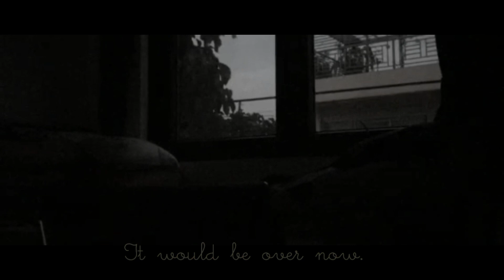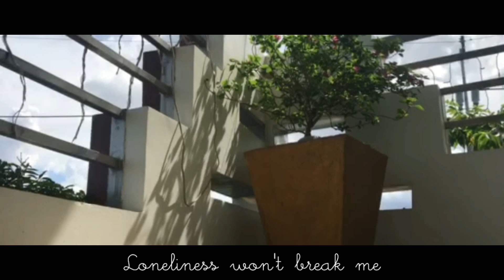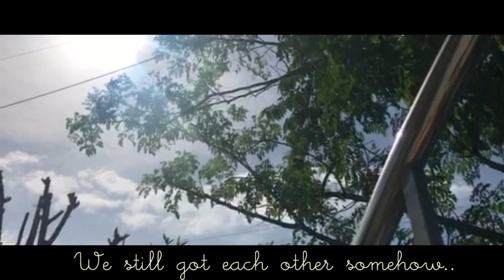Ain’t Giving Up Yet - Pamela Lumba (DLSAU)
JPIAN HITS – SIKHA: Rise in Harmony, Vocalize Your Journey